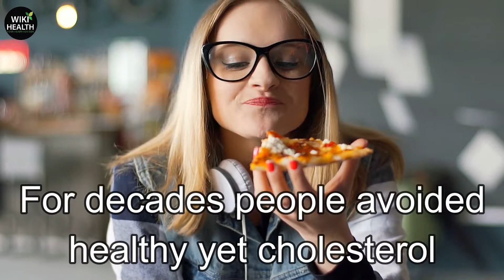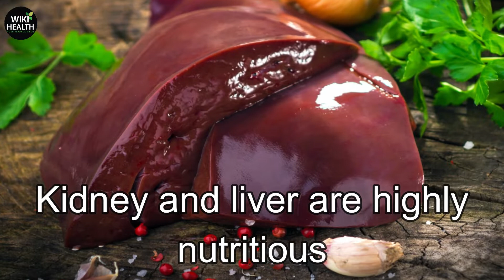High Cholesterol Foods List | 5 High Cholesterol Foods You Must Avoid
Hi There,Welcome to Wiki Health,Today I will share with you.For decades people
avoided healthy yet cholesterol-rich foods such as eggs fearing that these foods
 would increase their risk of heart disease recent research shows that, for most
people eating healthy high cholesterol foods is not harmful to health This article
 explains why cholesterol in foods shouldn’t be feared and lists 5 healthy high cholesterol foods.

Thanked By
Wiki Health.